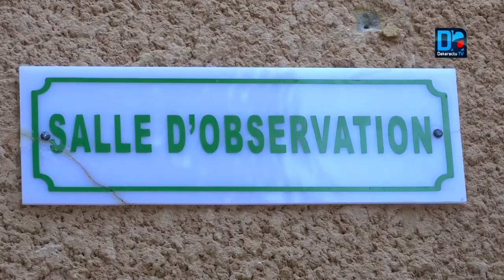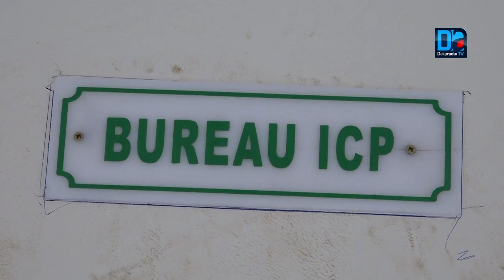Ngoundiane : Mbaye Dione inaugure un 5 ème poste de santé et fait son bilan dans ce secteur